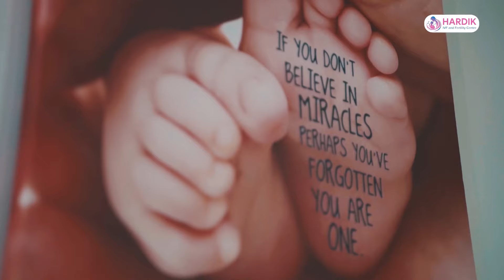सरकारले दुई छिमेकीको बीचमा डाइनामाइट फिट गरेको छ || NP Saud, MP, Nepali Congress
विज्ञापनका लागि
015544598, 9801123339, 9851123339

विज्ञापनका लागि
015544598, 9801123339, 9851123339